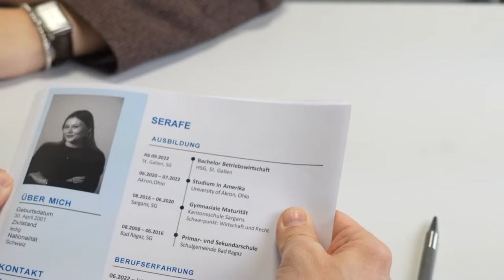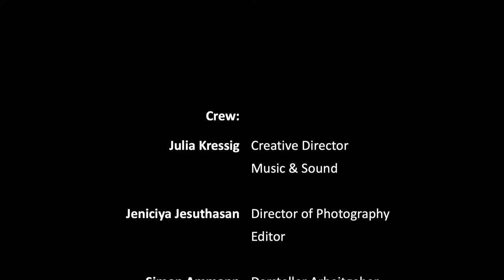FRÄULEIN SERAFE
Student-produced public service announcement as part of the contextual studies course "Digital Storytelling: User-generated advertisement - from idea to short film" at the University of St. Gallen's (HSG) - Team Action, autumn semester 2023